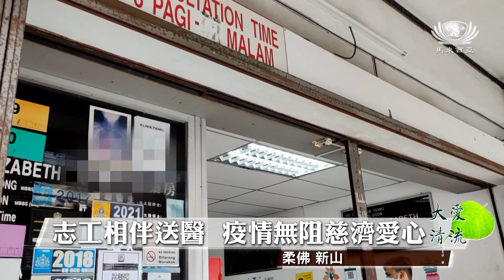【Net News】20210708 福林園共修處照顧戶楊國泰細菌感染志工送他就診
在馬來西亞新山，有一位慈濟照顧戶因不小心擦傷了腳踝，受到細菌感染而造成嚴重紅腫，多日來不見好轉。慈濟志工趕緊將他送院就醫，無奈醫院因收治了大量的新冠確診病患，騰不出多餘的床位收留大叔，志工只好帶他到附近的私人診所求助，經過一連三天的抗生素治療，在志工們的輪流關懷下，大叔的腳傷終於得到了改善。